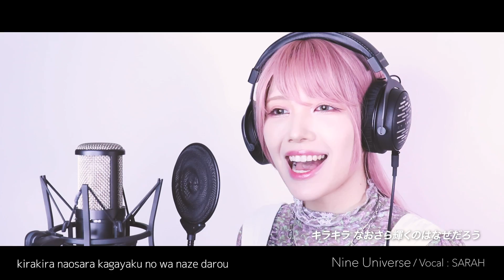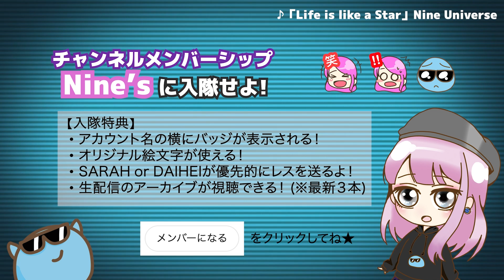【鋼の錬金術師 FULLMETAL ALCHEMIST】SCANDAL - 瞬間センチメンタル (SARAH cover) / Fullmetal Alchemist Brotherhood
アニメ『鋼の錬金術師 FULLMETAL ALCHEMIST』エンディングテーマ
Artist：SCANDAL
Song：瞬間センチメンタル

‹Production content›
✦ Music & Mix：DAIHEI
✦ Video：SARAH
✦ Vocal：SARAH

🎧NEW リリース情報

🍮「Life is like a Star」Nine Universe
星の瞬きのように人生は一瞬。
心のままに駆け抜けて！

⚡️「Beyond」Nine Universe × ANDY
ANDYとのコラボROCK
リミットなんか要らない。自分を超えていけ。

音楽配信サイト・各種サブスクにて配信中！
カラオケDAMで歌えるよ✊⚡️

✦Vo. SARAH✦